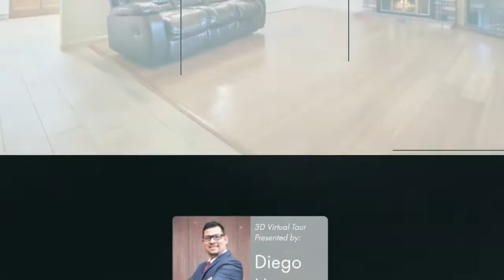Slideshow Video of 2750 Georgia Drive Tracy, CA Presented by Diego Herra of Keller Williams Realt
NEW LISTING Open House 11/10 & 11/11 1:00 PM- 4:00 PM

$439,950 | 3 Bed | 2.5 Bath | 1598 SF

Splish Splash into Your Very Own POOL! Take a look at this great family home Featuring: 4 spacious Bedrooms, 2 1/2 Bathrooms and 1598 Sq Ft. Bamboo Hardwood Flooring, Plantations Shutters and Cozy Brick Fireplace. Remodeled Kitchen with Granite Countertops, Pecan Cabinets, Recessed lighting and Garden Window. Backyard Oasis with Fruit Trees, in-ground pool with Trex Deck and RV access for your Toys!! 5 Camera Night Owl Security System. This one will go fast come see today!!

We Love What We DO!!
Diego J. Herra - Listing Specialist & Short Sale Expert
Diego J. Herra & Associates - Keller Williams Realty
CalBRE# 01414534